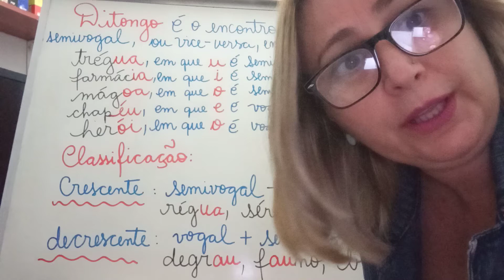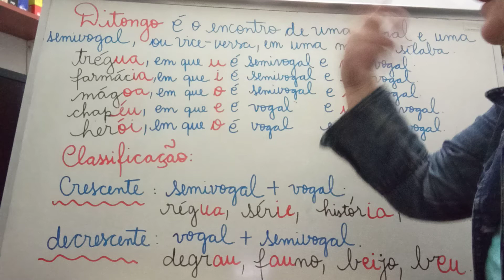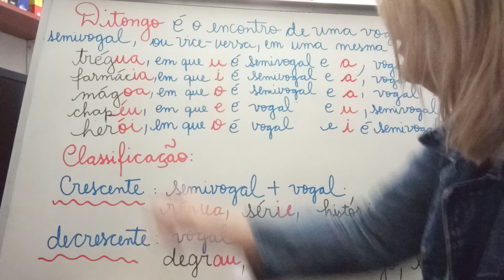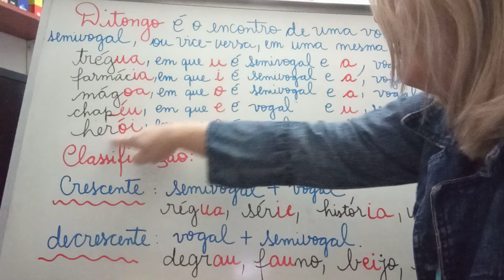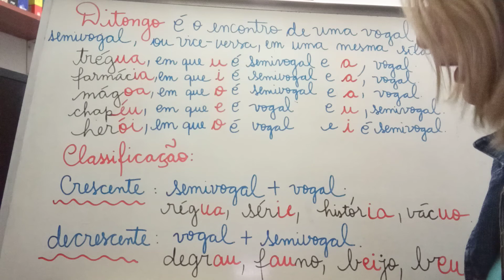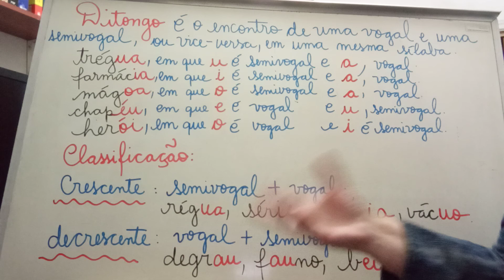♥️ Ditongo - Crescente e Decrescente.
✅ Curta;
✅ Compartilhe;
✅ Deixe também o seu comentário, que responderei o mais breve possível.

Ditongo crescente é aquele em que a semivogal vem antes da vogal (SV + V). Neste caso, o som aumenta (cresce) do menos para o mais forte. Exemplos: água (á-gua) /(u+a).
Ditongos abertos: São acentuados os ditongos abertos terminados em "éi", "éu", "ói" em palavras monossílabas e oxítonas. Exemplos: méis, coronéis, céu, chapéu, etc. Em contrapartida, os ditongos abertos em palavras paroxítonas NÃO são acentuados. como joia, ideia.
Explicação do que é Ditongo, o conceito e sua classificação: crescente e decrescente.
Veja outros vídeos exemplos de Ditongo Crescente:

equestre (e-ques-tre)

frequente (fre-quen-te)

glória (gló-ria)

história (his-tó-ria)

linguiça (lin-gui-ça)

mágoa (má-goa)

oblíquo (o-blí-quo)

pátria (pá-tria)

pinguim (pin-guim).

Indico assistir também o vídeo de Hiato - Tônico e Átono.

Assistam também outros deste, sobre hífen ainda com a nova ortografia, porém diferentes, outras regras a mais:

O intuito principal deste canal do Youtube, é de ajudar alunos, pais e professores para uma melhor compreensão do conteúdo, sobre o assunto abordado no título, principalmente nestes períodos tão  necessários de aulas on-line.

Sou formada em Licenciatura Plena em Filosofia e segunda graduação em Letras - Língua Portuguesa. Trabalho em ambas as disciplinas, inclusive com aulas particulares.